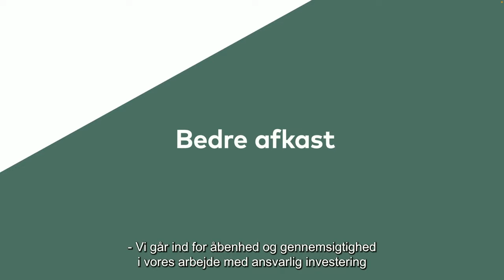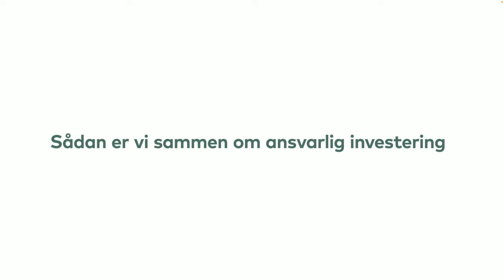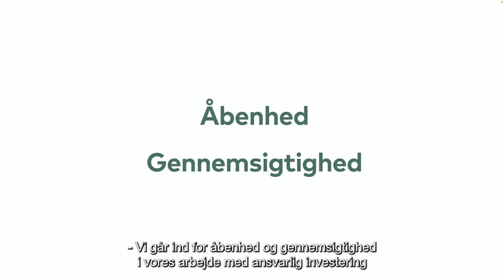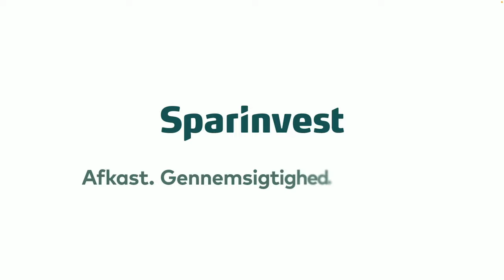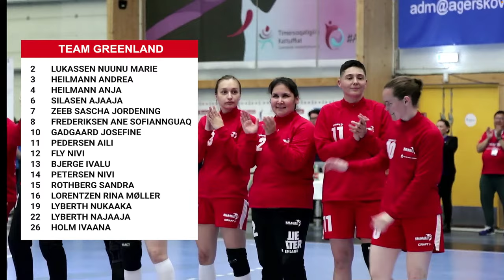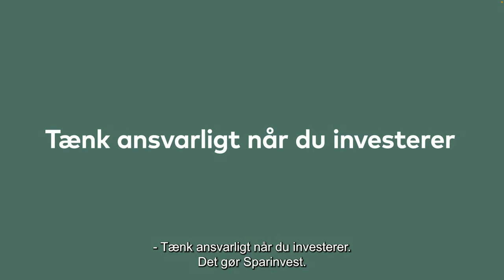Finals | World Championships Qualification in Women's Handball | Official Stream GrønlandsBANKEN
Day 6 (June 11th)
13.00 No. 3 - No. 4 (Bronze)
16.00 No. 1 - No. 2 (Final)
18.00 Awards & Closing Ceremony

World Championships qualifications in women's handball in INUSSIVIK, Nuuk, Greenland, June 5th - June 11th.

Tournament arranged by
North America and the Caribbean Handball Confederation - NACHC
International Handball Federation - IHF
Timersoqatigiiffiit Assammik Arsartartut Kattuffiat - TAAK

Commented by Mr. Muusa Ostermann-Søholm & Ms. Arnarissoq Fleischer
Opening/Closing host: Mrs. Maria Motzfeldt

Sponsored and supported by: NACHC, ITTU.net, Shayed shoes, ELITE SPORT GREENLAND, Kalaallit Nunaanni Brugseni, GrønlandsBANKEN, Nuna Fonden, UNICEF.gl, Air Greenland, Greenland Travel, Mediehuset Sermitsiaq.AG, Tusass, GIF - Kalaallit Nunaanni Timersoqatigiit Kattuffiat, Nuuk Imeq, Pisiffik, Nønne Nuuk ,Kommuneqarfik Sermersooq, MT Højgaard International, International Handball Federation - IHF, Naalakkersuisut/Government of Greenland